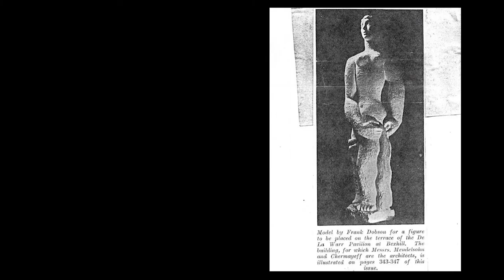Lucy Stein: 'Wet Room'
Obsessive, unashamedly emotional and loaded with a strong psychological charge, Stein’s work incorporates a heady mixture of styles and references. Weaving together personal experiences with feminist and psychoanalytic theory, mythology and religion, her drawings, paintings and installations draw upon the concept of the ‘female gaze’ to question the representation of women in art history. Since moving to St Just, Cornwall in 2015, Stein has become deeply involved in the history and folkloric traditions of the Cornish landscape.

The exhibition is inspired by the fougou: narrow Neolithic underground passages unique to West Cornwall that lead to womb-like chambers and have become sacred sites of worship. Echoing the ritual rebirthing ceremonies that are believed to have taken place within these uterine caverns, the exhibition centres around an installation comprising a bathtub and sink with running taps, surrounded by tiled walls that have been hand-painted with scenes relating to the artist’s study of western esoteric traditions.